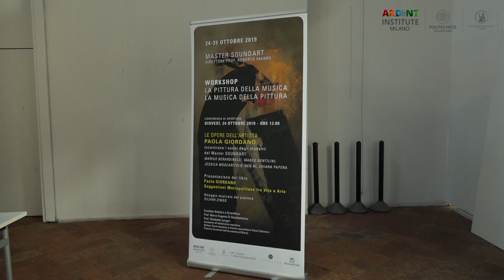The artist Paola Giordano meets the Academy of Fine Arts of Brera in Milan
Milan, Nov. 7 2019